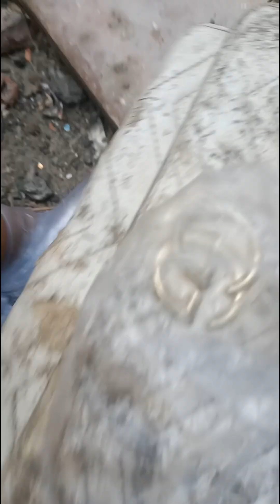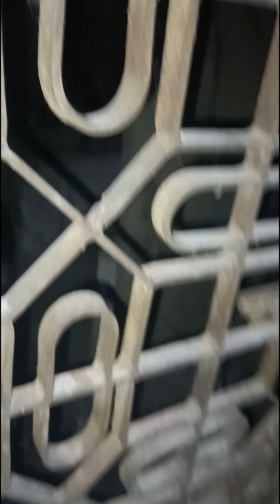ye kis ka X-RAY hai ll aarohijainshorts ll youtubevideos ll # horror ll # haunted house 🏡